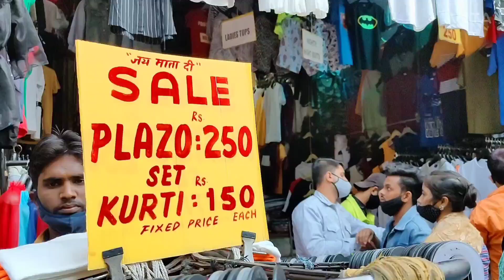Sarojini Nagar Market Delhi | Latest Summer Collection 2021 | Priyal Kapoor Vlogs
Hey Guys, Here's a detailed video on Sarojini Nagar Market Delhi . Sarojini Nagar Market is the best market were you all get superb clothing stuff i.e tops, jeans, ethnic wear, jewelery , Winter Collection , Summer Collection etc. At Affordable Price. Delhi Ki Jaan Sarojini Nagar Market ka Latest Summer Collection.

ALL OPINIONS EXPRESSED IN THE VIDEO ARE FORMED BASED ON MY PERSONAL EXPERIENCES.

Guys watch this video till the end & Comments your questions below.